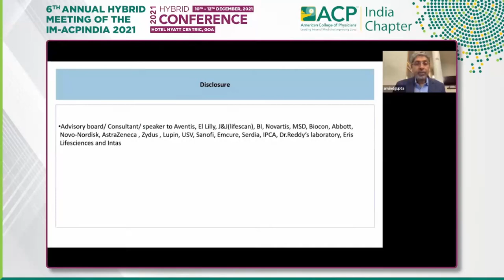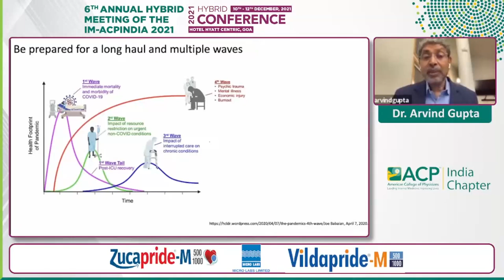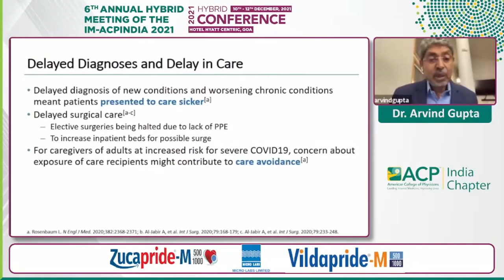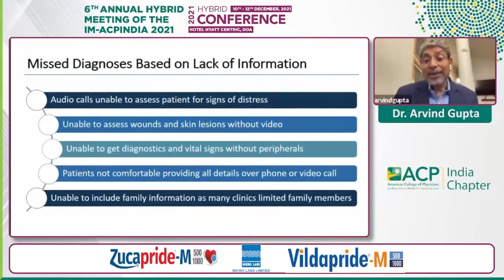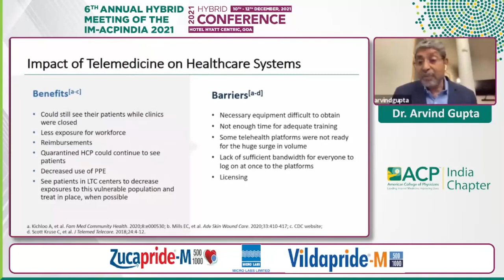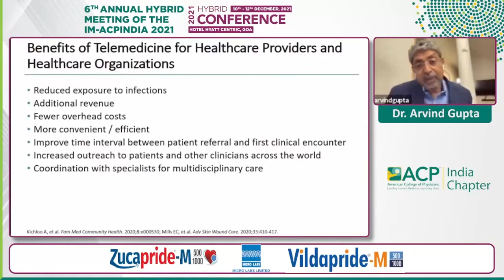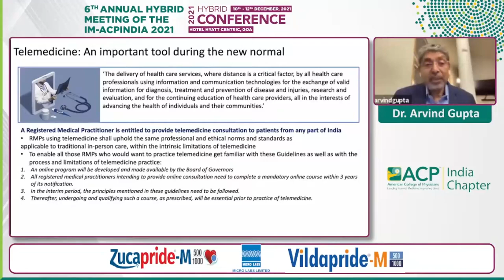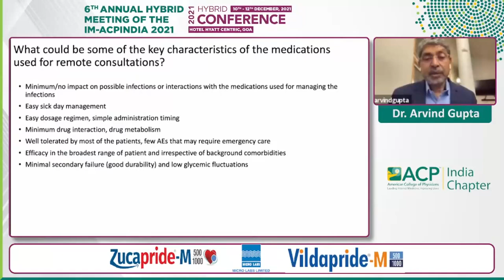Arvind Gupta - Barriers to care in the post covid 19 Era and impact for the patients